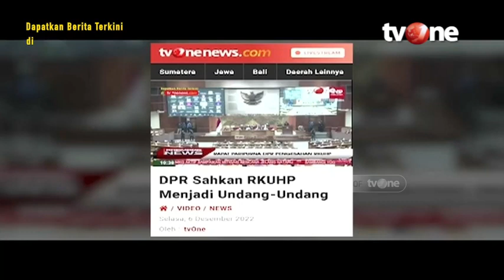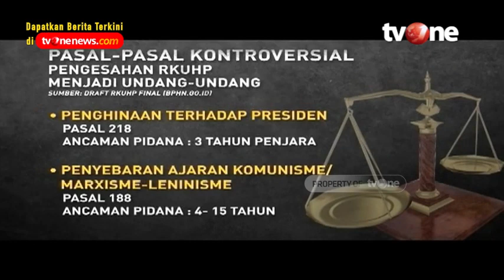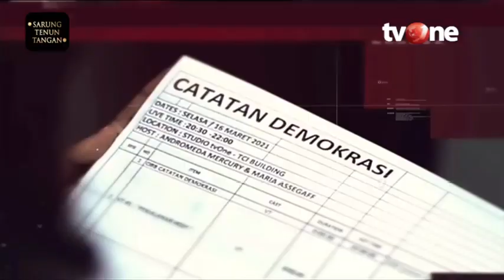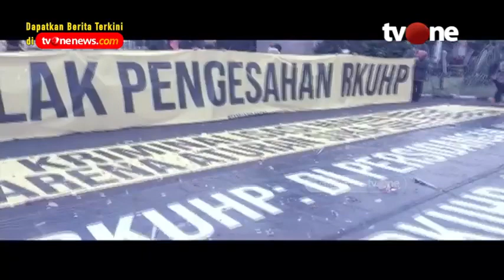Catatan Demokrasi tvOne_KUHP Baru Diketok Palu Kok Masih Ribut | Dipersembahkan oleh Sarung BHS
RKUHP "kontroversial" resmi diundangkan. Karya anak bangsa, bukan lagi produk Belanda. Namun, teriakan dari jalanan terus menggema. Sejumlah pasal bahkan dinilai lebih kolonial dari pada kitab sebelumnya.

Saksikan Catatan Demokrasi “KUHP Baru Diketok Palu, Kok Masih Ribut?” live malam ini pukul 20.00 WIB di tvOne.

Acara ini dipersembahkan oleh Sarung BHS & Sarung Atlas.